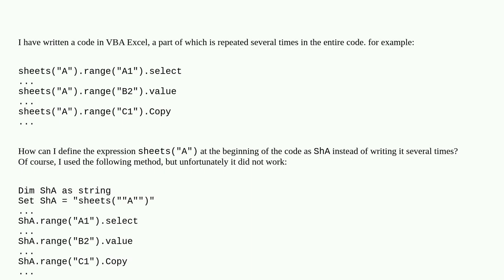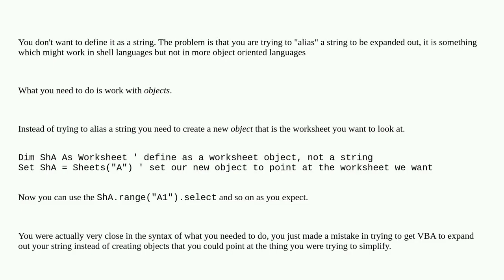Avoid repetition in writing an expression in VBA Excel coding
A special thanks goes out to the community

  microsoft-excel vba